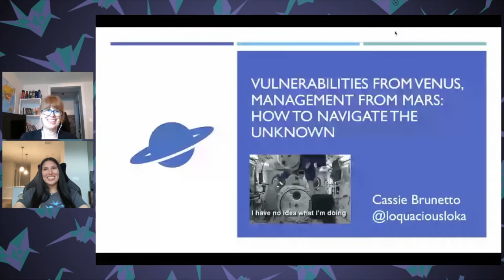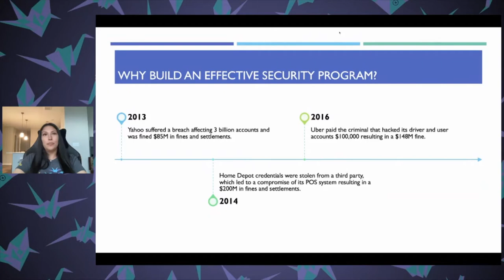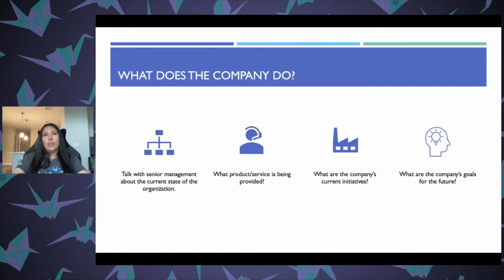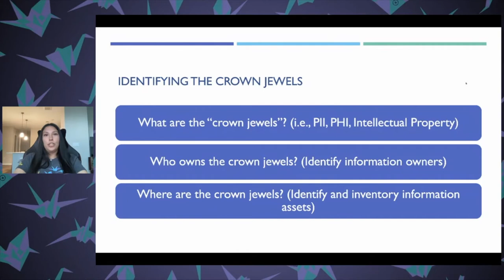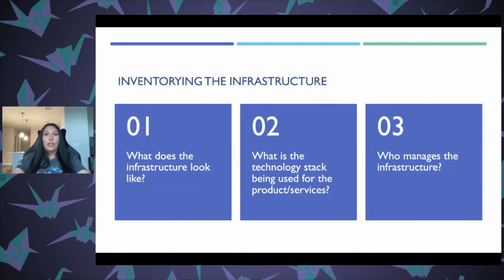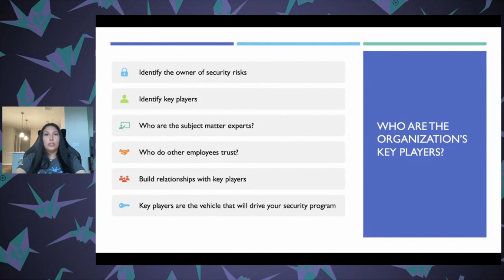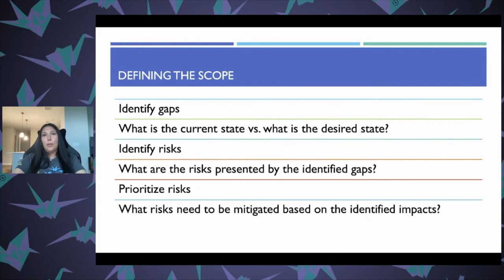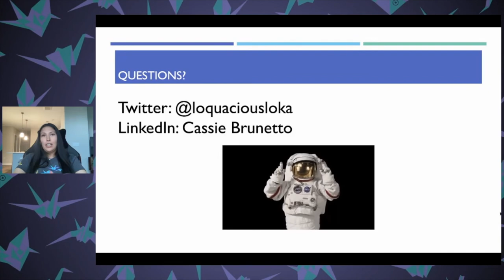Diana Initiative 2021-Cassandra Brunetto-Vulnerabilities from Venus, Management from Mars: How to...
Cassandra Brunetto
Vulnerabilities from Venus, Management from Mars: How to Navigate the Unknown

You've been hired to manage the information security program at a new company. Where do you start? It can seem like a daunting task, but you there are steps you can take to set yourself up for success. Before assessing the posture of an organization's information security program, you should invest a significant amount of time to understanding the company, its culture and identify key players. In this session, I provide important talking points that should be discussed with your new team members before defining a scope, creating realistic goals and ultimately developing the information security strategy.